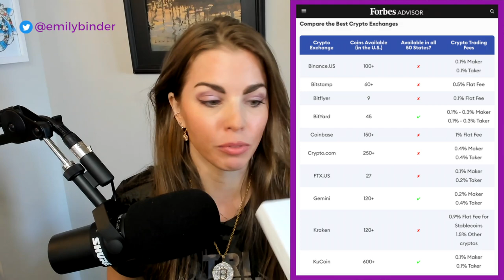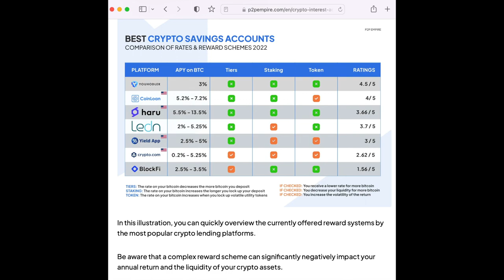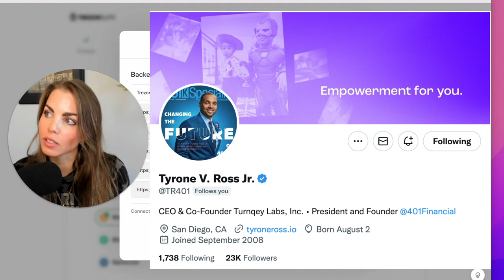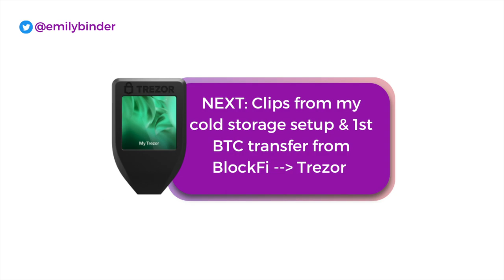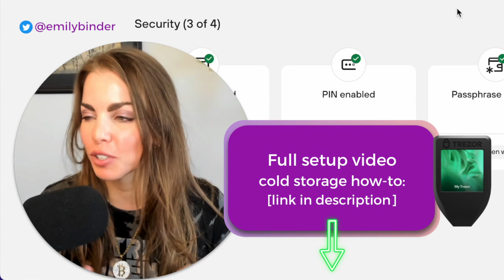Why Cold Storage is the Best Option for Long-Term Crypto Holding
You should consider moving your crypto into cold storage with your own wallet such as Trezor or Ledger. Find out why cold storage is safer for Bitcoin, Ethereum, Dogecoin, Litecoin, etc.

-Trezor Model T wallet setup
-How to transfer crypto from an exchange

On June 13, 2022 global crypto lender Celsius stopped all withdrawals across its network, freezing $12 billion in investor money through the move.

Centralized exchanges like Coinbase and BlockFi are convenient, but in most cases the price you pay is giving them full control of your funds.

The downside to crypto exchanges:
"When you buy through Binance, Celsius, Coinbase, or other custodial exchanges, they are free to use your money as they wish. Until you withdraw to self-custody (e.g. cold storage in your own wallet), there is no guarantee that they ever even hold the assets that you paid for, while they could be using your funds to buy high-risk assets or invest in sketchy protocols to try to turn a profit before you decide to withdraw."

PRODUCTS SHOWN:
Trezor Model T wallet (verified Trezor storefront on Amazon)
USB-c hub dongle (USB and HDMI ports) for MacBook Pro
Bitcoin bling necklace cuz have some fun
Shure SM7B microphone setup

401 Financial (next gen financial planning with unique knowledge and expert support / advice for cryptocurrency
"Crypto hasn't even embraced its product market fit: it's the godsend to the unbanked. You will never hear that. Half the people in the South Bronx are unbanked." - Tyrone Ross speaking at TD Ameritrade LINC 2020 - photo and quote
4) "Celsius' Crypto Customers Face Big Obstacle in Trying to Claw Back Their Deposits" - Bloomberg 10/5/2022
6) NFT of my Bitcoin Kween Halloween costume (you gotta have fun with it)